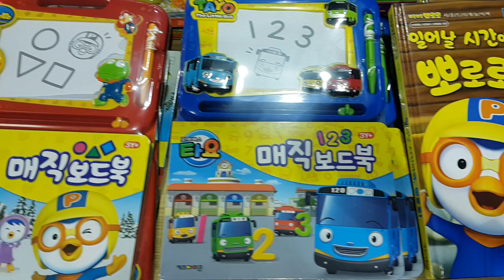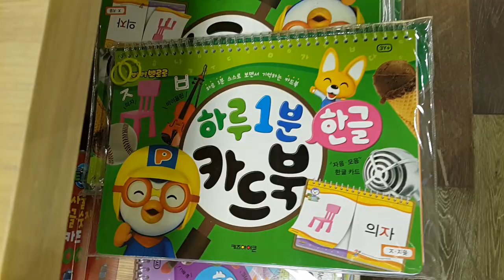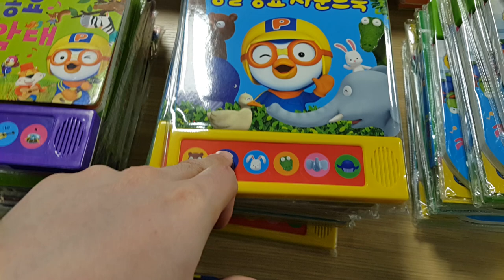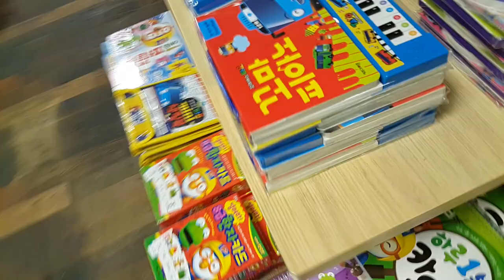장난감 황제의 보물창고 No.105 - 뽀롱뽀롱 뽀로로 꼬마버스 타요 놀이 병원 보드 색칠 사운드 북 교보문고 Pororo ポロロ 时节 Tayo Bus 私たちのバス 我们 公交车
이름:  뽀롱뽀롱 뽀로로 꼬마버스 타요 놀이 병원 보드 색칠 카드
 사운드 북
종류:  캐릭터 장난감, 놀이 책
크기:  각각 다릅니다.
제조회사: 다수 회사 (한국)
제조년월: 2003년 부터 ~
원래 가격: 각각 다릅니다.

뽀로로는 2003년에 만들어진 한국의 창작캐릭터입니다. 뽀통령 이란 말이 있을정도로 엄청난 인기가 있어요! 처음엔 안경낀 펭귄이 덜귀여워 보였었는데 자꾸 보니까 정들었어요.ㅎㅎ
타요는 한국의 서울 버스를 캐릭터화 한것인데요, 이것도 역시 인기가 많아요. 실제로 서울 버스에 타요모양으로 만든것도 운행중이에요. 우리나라 캐릭터가 이렇게 잘나오고 많이 사랑 받아서 기분이 좋아요 : D

Name: Poron Poron Pororo & Little bus Tayo hospital, board, color, card, Sound book
 Type: character toys, play Books
 Size: Behave differently.
 Production company: Many company (South Korea)
 Date of manufacture: ~ from 2003
 Original Price: Behave differently.

 Pororo is the creative character of Korea.That made in 2003. It calld "Po President" and Most popular Character in Korea! At First, I Think penguin with glasses is not Enough cute . But now I Like It!Tayo is character of the Seoul bus of South Korea, and this is also still popular. What was actually made in the form by the Seoul bus is also a service. I Love South Korea character a lot : D

名前：ポロンポロンポロロ＆リトルバスTayo病院、ボード、色、カード、サウンドブック
 タイプ：キャラクター玩具、プレイブック
 サイズ：異なる動作をします。
 制作会社：多くの会社（韓国）
 製造日：〜2003年
 オリジナル価格：動作が異なります。

 ポロロはKorea.Thatの創造的なキャラクターは、それが韓国で「ポー社長」とほとんどの人気キャラクターをCALLD2003年に作られて！まず、私は眼鏡をかけてペンギンがかわいい十分ではないと思います。しかし、今私はそれが好き！Tayoは、韓国のソウル・バスの文字で、これもまだ人気があります。実際に何がソウルバスで形に作られたこともサービスです。私は韓国の文字をたくさん愛して：Dを

产品名称：PORON PORON PORORO和小公共汽车大冶医院，板，颜色，卡，声书
 类型：角色玩具，Play图书
 大小：不同的表现。
 制作公司：许多公司（韩国）
 制造日期：〜2003年
 原价：不同的表现。

 PORORO是Korea.That的创造性的个性使于2003年，calld“宝总统”和最流行的汉字在韩国！起初，我觉得企鹅配眼镜是不是够可爱。但现在我喜欢它！大冶是韩国的首尔公交的性格，这也是仍然很受欢迎。是什么在由首尔公交车的形式，实际上做也是一种服务。我爱韩国的性格有很多：D

Nombre: Poron Poron Pororo & Little bus del hospital Tayo, tablero, color, tarjeta, libro de sonido
  Juguetes de personajes, juegos Libros: Tipo
  Tamaño: Se comportan de manera diferente.
  Compañía de producción: Muchos empresa (Corea del Sur)
  Fecha de la fabricación: ~ a partir de 2003
  Precio original: Se comportan de manera diferente.

  Pororo es el carácter creativo de Korea.That hizo en 2003. Se tituló "Po Presidente" y personaje más popular en Corea! En primer lugar, creo pingüino con gafas no es bastante lindo. Pero ahora me gusta! Tayo es el carácter de los autobuses de Seúl de Corea del Sur, y esto también sigue siendo popular. Lo que realmente se produjeron en forma por el bus de Seúl es también un servicio. Amo carácter Corea del Sur mucho: D